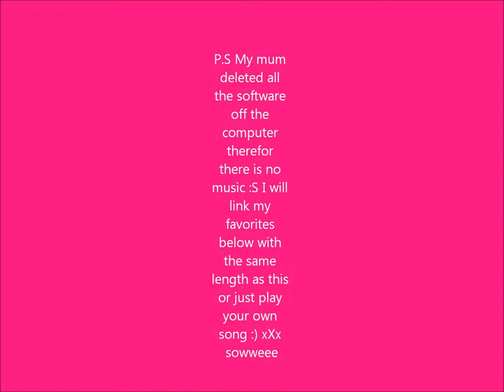D.i.Y makeup brush holder xXx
or your own as my mum deleted everything off the laptop by accident ofcourse!
sorry for the delay of the puppy video as most of it got deleted however, I can refilm it!
Thankyou for all of my lovley subbies :) xX